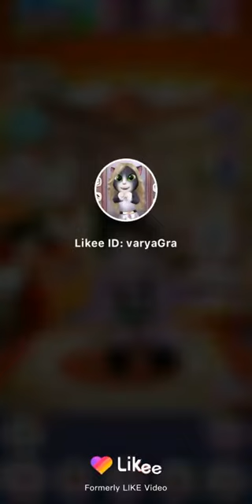18 августа 2020 г.